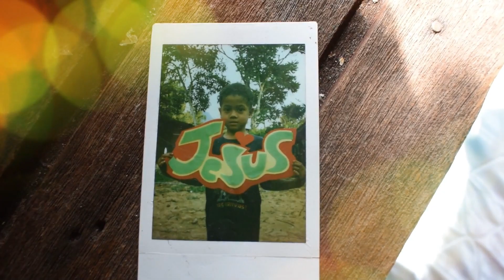TEASER TSUBASA THE LOVE STORY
Kami paparkan dua Teaser Filem Pendek kami untuk tahun 2021 iaitu TSUBASA THE LOVE STORY .Semoga tahun 2021 akan menjadi tahun gemilang untuk THE CARD STUDIO. Teruskan menyokong kami ya..